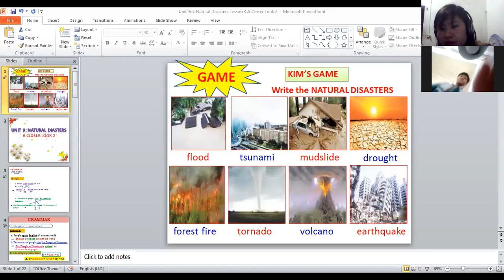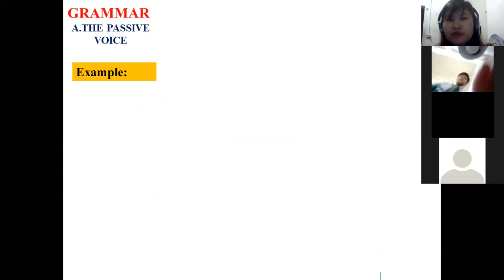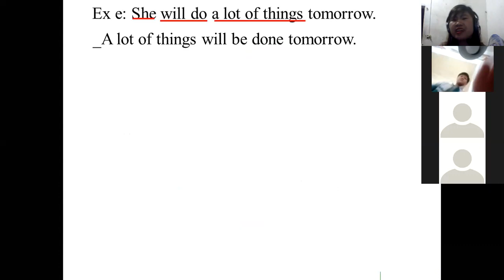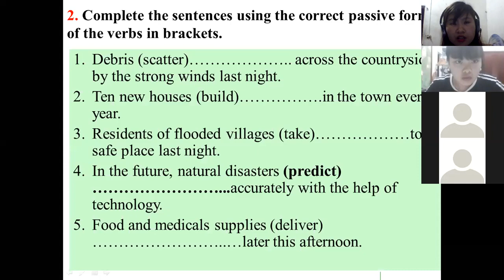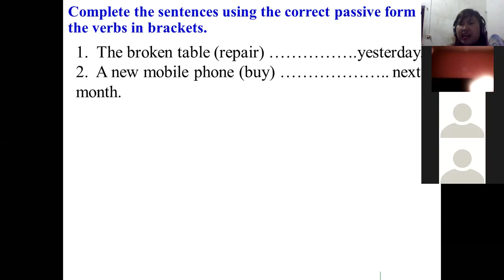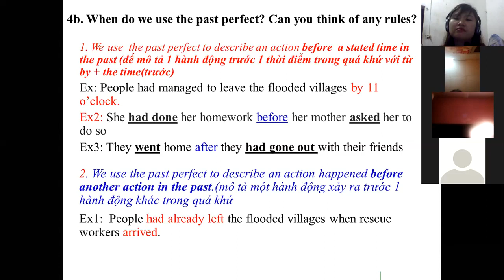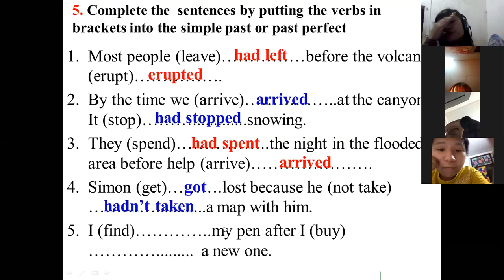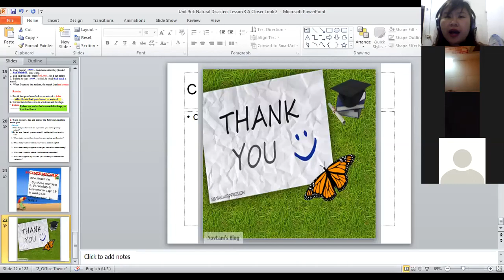Tiếng Anh 8 Unit 9 Lesson 3 A Closer Look 2